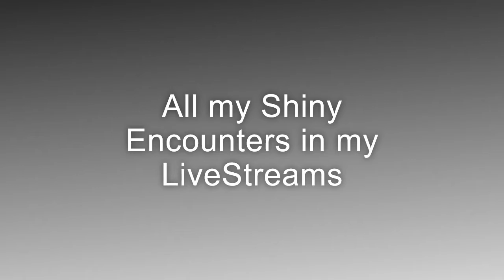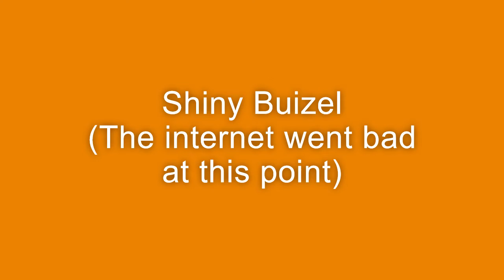All My Shiny Encounters In My LiveStreams